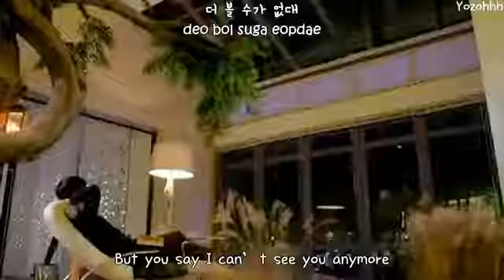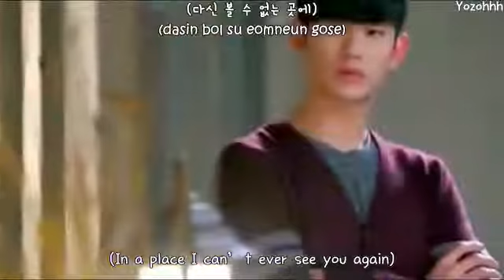HELLO GOODBYE HYORIN SUB INDO, OST MY LOVE FROM THE STAR